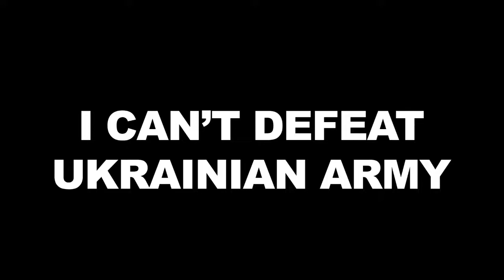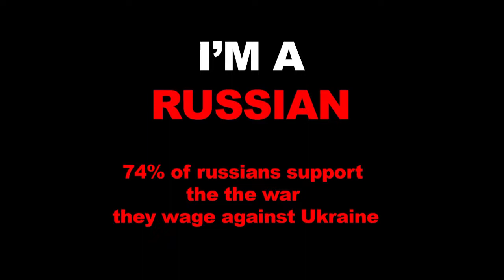I am a russian tankman